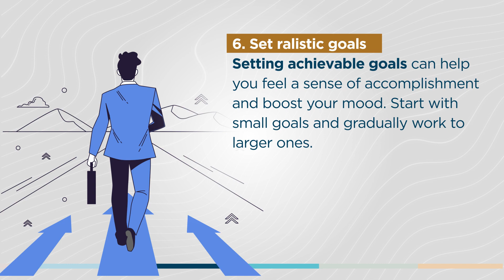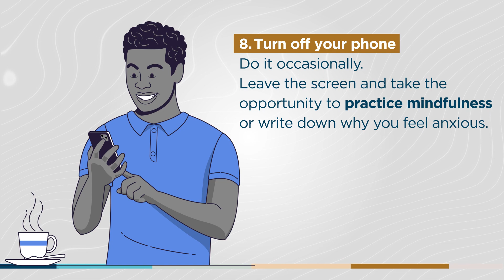Managing Anxiety and Depression